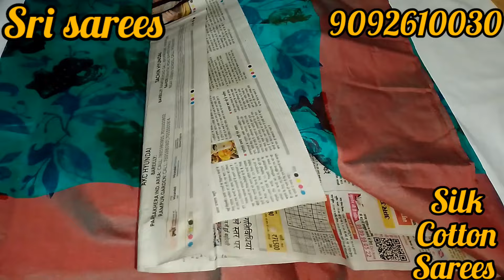Silk cotton silk sarees . . Tamilnadu Free shipping